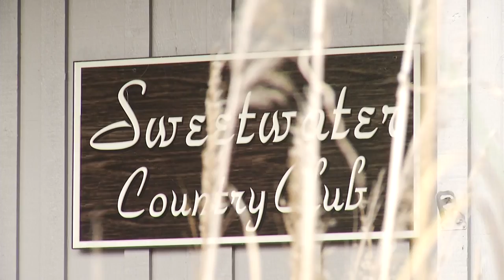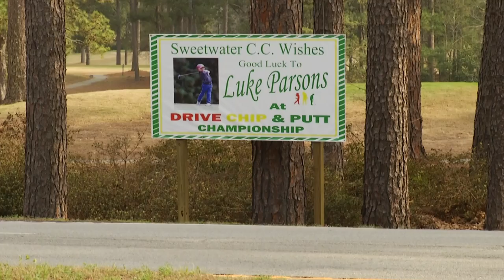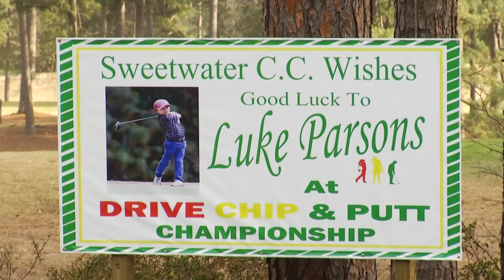40 minutes from Augusta: Nine-year-old prepares for Masters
Salley, South Carolina's Luke Parsons is ready to take on Augusta National during the Drive, Chip and Putt Finals.